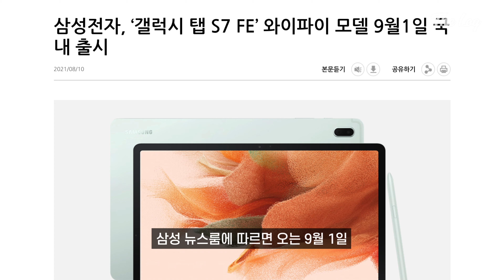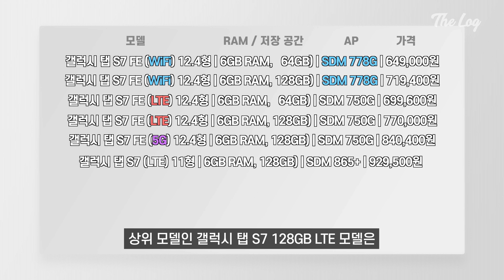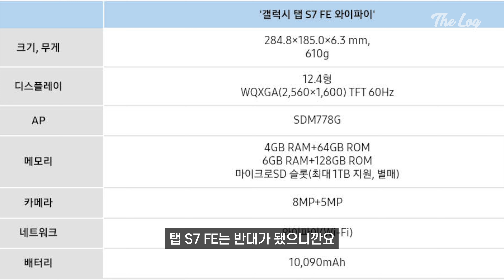갤럭시 탭S7 FE 와이파이 모델 국내 출시 확정, 셀룰러 구매자가 눈물 나는 이유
국내에선 셀룰러 원툴로 갈 것 같더니
와이파이 모델 국내 출시를 똭-

설마했던 778G를 달고 나왔네요.
존버는 진리인 것인가-

🎉Recommend Video
• 진짜 다 나왔다! 방수, S펜 프로, 출시일 등 Z폴드3, Z플립3 언팩 관전 포인트 총정리!

• 이거 하나면 끝, 유럽형 플러그 해외직구 멀티충전기 한국형 플러그로 개조하기!

• 6월 이달의 아이템 5가지, 100W GaN2 멀티충전기부터 200W 보조배터리 끝판왕까지!